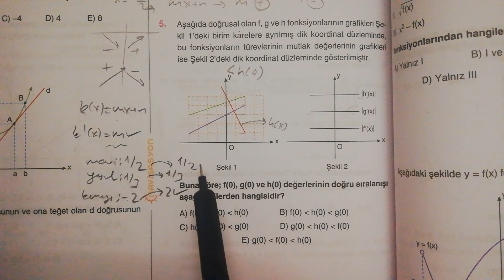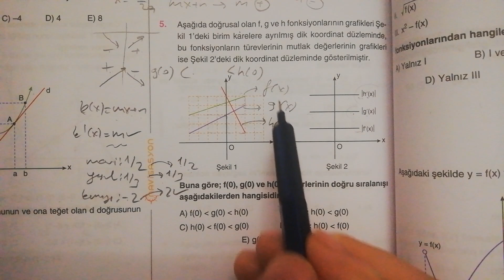Ama Sorumuz Nası Güzel.. 😀Türev.. Rasyonel.. Navigasyon.. 👍